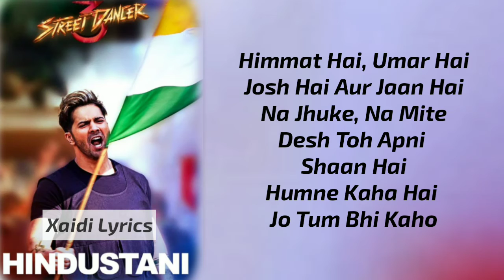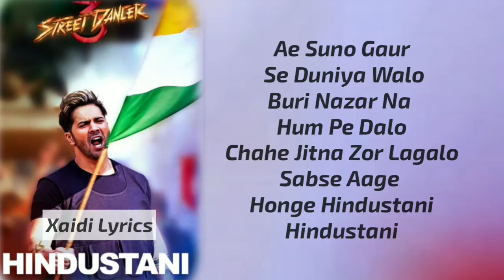Hindustani : Full Song With Lyrics - Street Dancer 3D - Varun D , Shraddha K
( Lyrics )
Suno Gaur Se Duniya Walo
Buri Nazar Na Hum Pe Dalo
Chahe Jitna Zor Lagalo

Sabse Aage Hai Hindustani
Hindustani, Hindustani..

Hindustani, Hindustani..

Humne Kaha Hai Tum Bhi Kaho
Humne Kaha Hai Jo Tum Bhi Kaho

Hindustani, Hindustani..

Jalte Saraare Paani Ke Dhare Hai
Hum Kaate Kat Te Nahi

Himmat Hai, Umar Hai
Josh Hai Aur Jaan Hai
Na Jhuke, Na Mite
Desh Toh Apni Shaan Hai

Ae Suno Gaur Se Duniya Walo

Hindustani

Read Full Lyrics